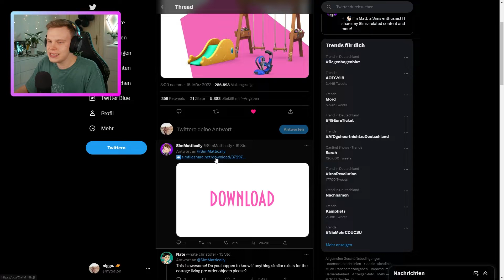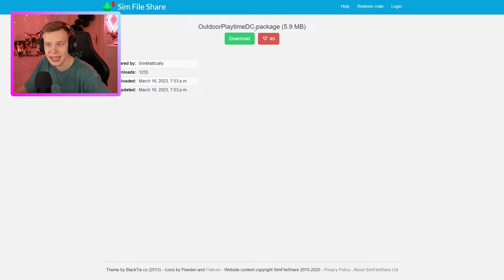Bonus Objekte OHNE vorbestellen 😱 Die Sims 4 Zusammen Wachsen | nytralon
Meine Erweiterungen, DLC's und Gameplay - Packs:
► Die Sims 4: Outdoor -  Leben [Gameplay - Pack]
► Die Sims 4: An Die Arbeit [Add-On]
► Die Sims 4: Luxus - Party - Accessoires [Accessoire - Pack]
► Die Sims 4: Sonnenterassen - Accessoires [Accessoire - Pack]
► Die Sims 4: Wellness - Tag [Gameplay - Pack]
► Die Sims 4: Coole Küchen - Accessoires [Accessoire - Pack]
► Die Sims 4: Grusel - Accessoires [Accessoire - Pack]
► Die Sims 4: Zeit für Freunde [Add-On]
► Die Sims 4: Heimkino - Accessoires [Accessoire - Pack]
► Die Sims 4: Romantische Garten - Accessoires [Accessoire Pack]
► Die Sims 4: Gaumenfreuden [Gameplay - Pack]
► Die Sims 4: Kinderzimmer - Accessoires [Accessoire - Pack]
► Die Sims 4: Gartenspaß - Accessoires [Accessoire - Pack]
► Die Sims 4: Großstadtleben [Add - On]
► Die Sims 4: Vintage-Glamour - Accessoires [Accessoire - Pack]
► Die Sims 4: Bowling-Abend Accessoires [Accessoire - Pack]
► Die Sims 4: Elternfreuden [Gameplay - Pack]
► Die Sims 4: Fitness-Accessoires [Accessoire - Pack]
► Die Sims 4: Kleinkinder - Accessoires [Accessoire - Pack]
► Die Sims 4: Hunde & Katzen [Add - On]
► Die Sims 4: Waschtag - Accessoires [Accessoire - Pack]
► Die Sims 4: Jahreszeiten [Add - On]
► Die Sims 4: Werde Berühmt [Add - On]
► Die Sims 4: StrangerVille [Gameplay - Pack]
► Die Sims 4: Inselleben [Add - On]
► Die Sims 4: Moschino Accessoires [Accessoire - Pack]
► Die Sims 4: Reich der Magie [Gameplay Pack]
► Die Sims 4: An Die Uni [Add On]
► Die Sims 4: Tiny Houses Accessoires [Accessoire Pack]
► Die Sims 4: Nachhaltig leben [Add On]
► Die Sims 4: Schick Mit Strick [Accessoire Pack]
► Die Sims 4: StarWars [Gameplay Pack]
► Die Sims 4: Ab Ins Schneeparadies [Add On]
► Die Sims 4: KITS/Sets
► Die Sims 4: Traumhaftes Innendesign [Gameplay Pack]
► Die Sims 4: Landhaus Leben [Add On]
► Die Sims 4: Meine Hochzeitsgeschichten [Gameplay Pack]
► Die Sims 4: High-School Jahre [Add On]
► Die Sims 4: Werwölfe [Gameplay Pack]
► Die Sims 4: Zusammen Wachsen [Add On]

Alle mit * gekennzeichneten Links sind Werbelinks oder auf Ref-Links bei denen ihr mich unterstützt, wenn ihr etwas kauft.